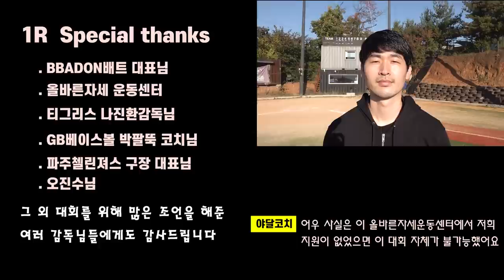인천시 대표팀 vs 부천시 대표팀이 결국 전국대회 결승에서 만났더니...ㅎㄷㄷ[사야명문클럽챔피언쉽 부천퓨쳐스vs티그리스]사회인야구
2021사야명문클럽 챔피언쉽1라운드 결승전
부천퓨쳐스베이스볼클럽 vs IC티그리스

1,2부의 시각에서 4부경기를 폄하하거나 반대로 4부리거가 1,2부의 경험없이 경기문화에 대한 지나친 비평은 삼가 부탁드립니다